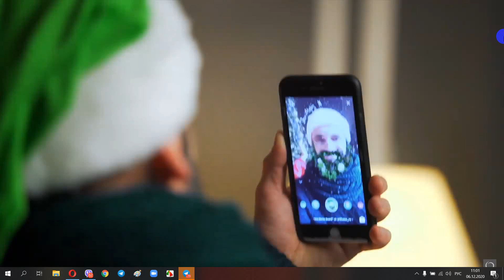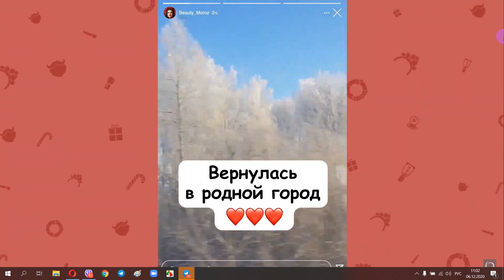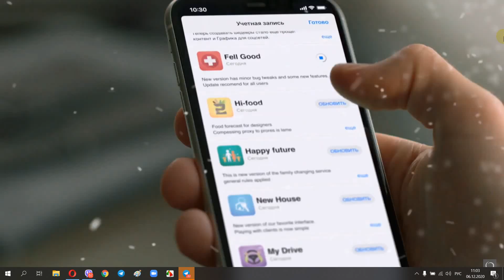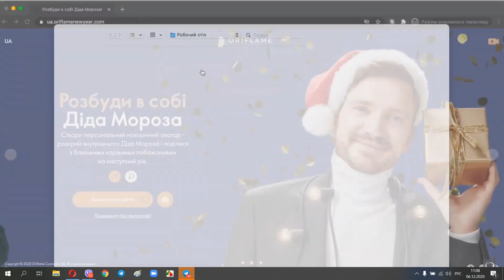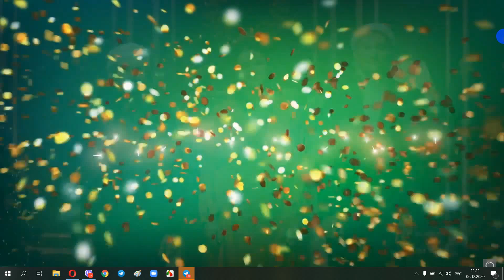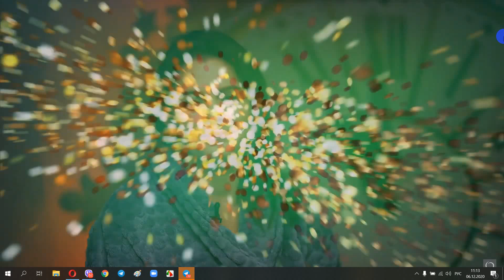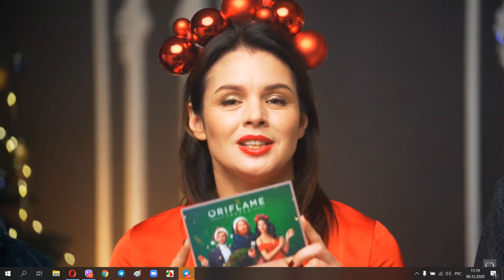Обзор каталога 17 2020 Орифлэйм